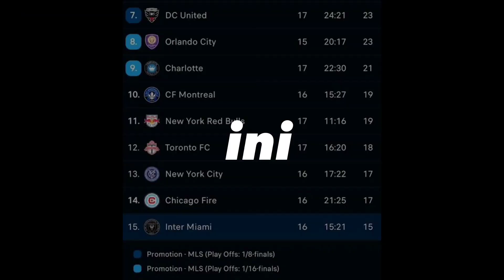MESSI BAWA INTER MIAMI JUARA TAHUN 2023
Ini adalah sebuah berita yang di kutif dari katadata.co.id